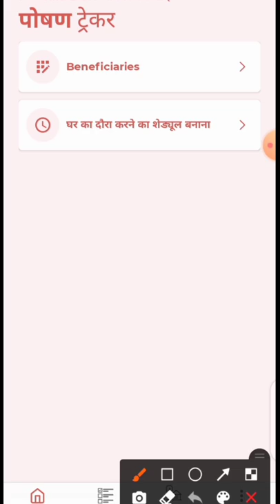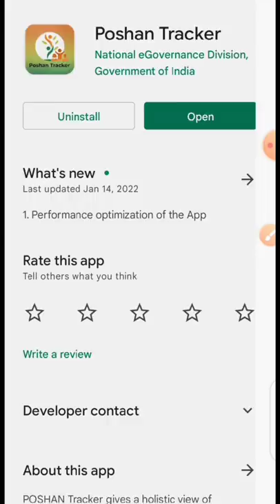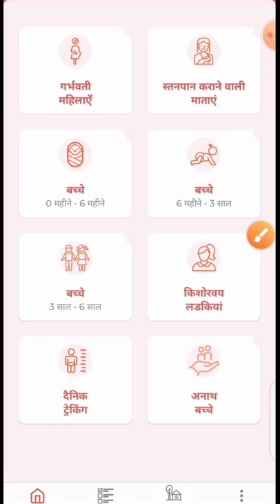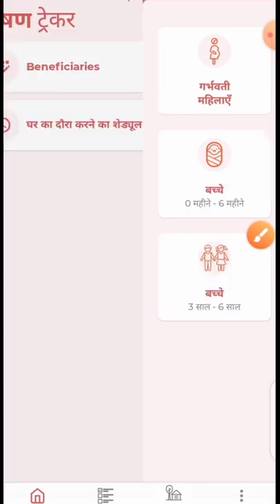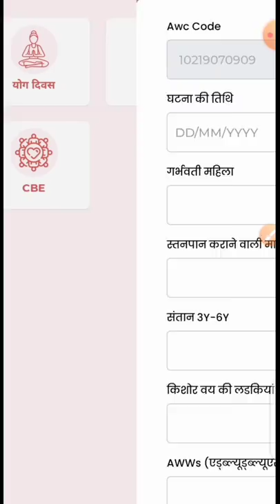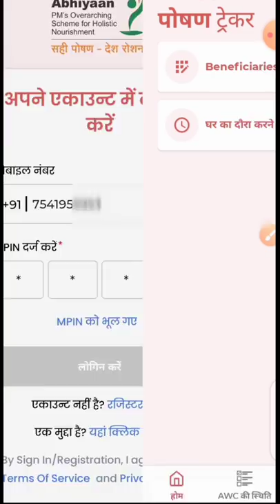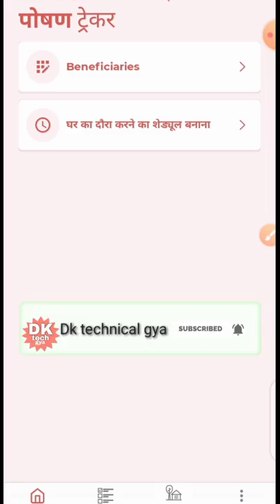बड़ा अपडेट 11.5! पोषण ट्रैकर में सेविकाओं की समस्या कितनी हुई ठीक! कैसे होगा काम!poshantracker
लाइक कीजिए 👍
कमेंट कीजिए...

Anganbari news
Anganwari anpration
Poshan Tracker
Poshahar vitran
Anganwari pmmvy
Anganwari mkuy
Poshan Tracker tikakaran
Bihar anganwari